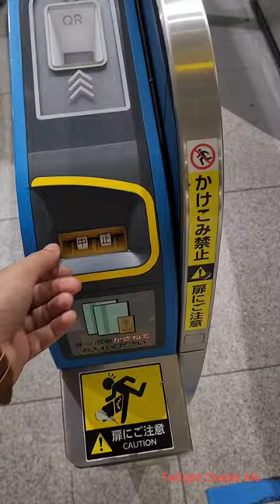Bullet Train 🚅 Journey in Japan | Shinkansen Bullet Train